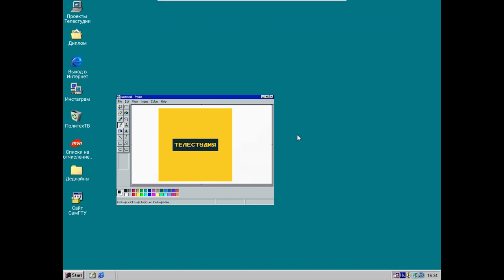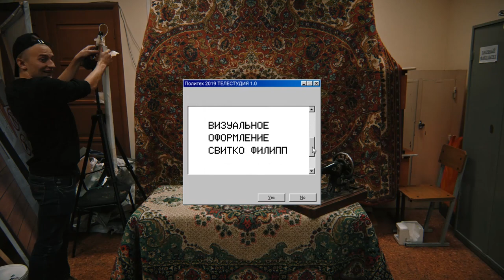ВузНьюс ВЫПУСК#2 | СтудДебют, ФИНАЛ КВН, СТУДЕНТ ГОДА, ВИЧ, БАЛ